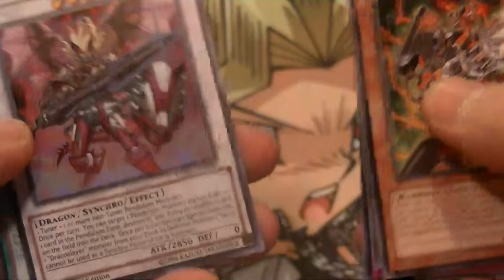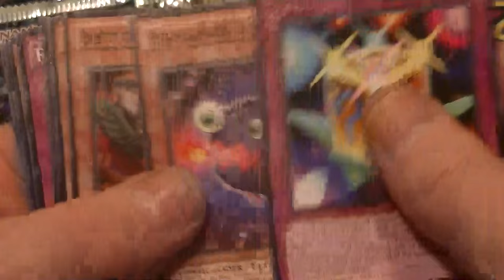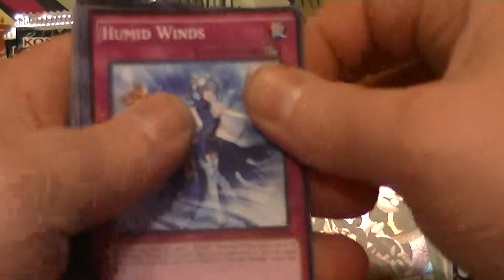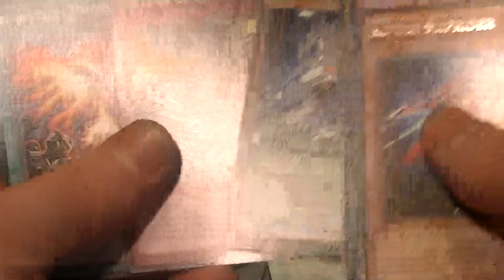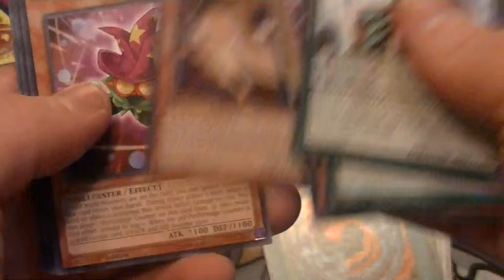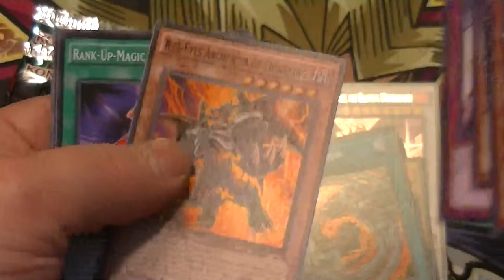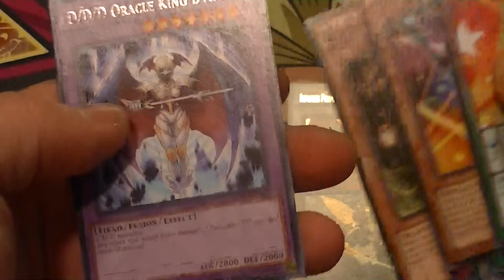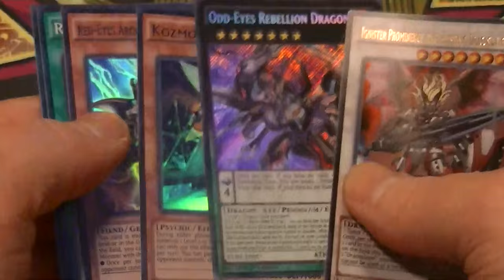Opening Some Clash of Rebellions Packs